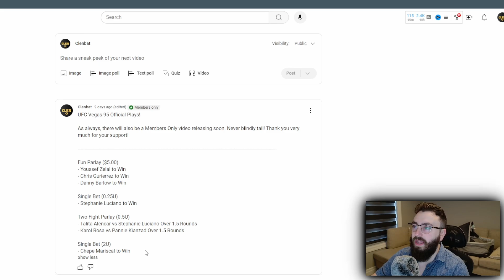Betting Recap - UFC Vegas 95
Clenbat's Official Plays results for MMA over the weekend!

Connecting & Socials:

3. Discord Invite (Help Make Videos)